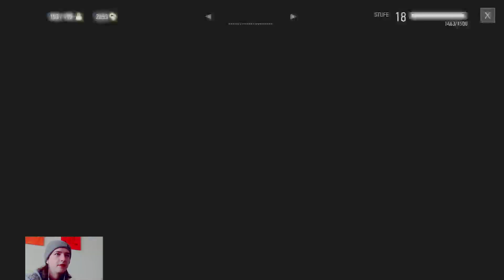The Witcher 3: Wild Hunt Full Gameplay 22. Stream (DreamerZStream Uncut)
22. Stream mit MortalZeroX
Spiel: The Witcher 3: Wild Hunt Playstation 4